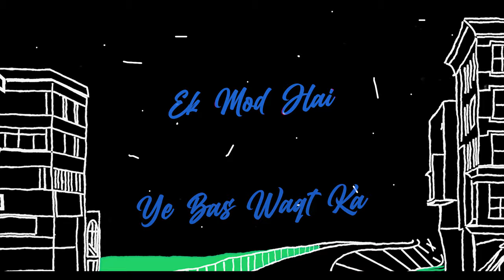Surjeet Singh | Baat - Official video (Unfinished Projects)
Here is my New Single Original Song "BAAT".
This is my New Original Song From "Unfinished Project Series" , I hope you will like all of this one and some upcoming projects too..

Song - Baat
Lyrics | Composed | Mix & Mastered by - Surjeet Singh.